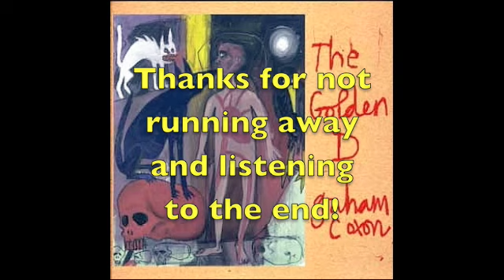Graham Coxon "Don't Think About Always"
Artist: Graham Coxon
Album: "The Golden D"
2000 Transcopic Records
I think it's great, don't know about you.